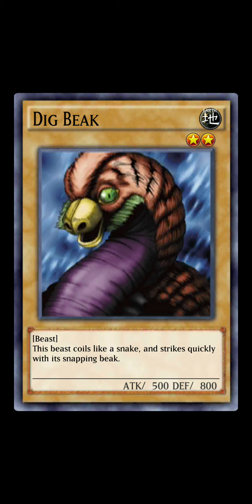Mali mi se pravi vazan